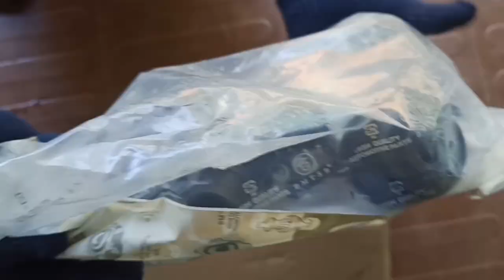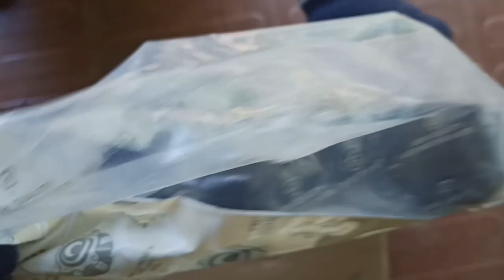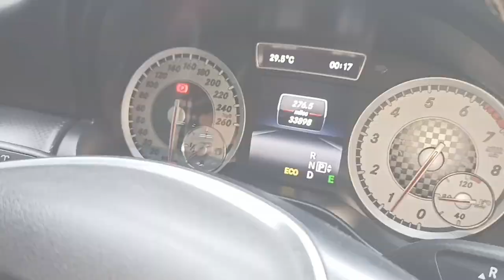Mercedes-Benz|A-Class water pump replacement|Mercedes m270 Engine|mercedes A-180 petrol engine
mercedes A180 petrol engine
M270 engine
water pump stuck
overheating problem
mercedes benz petro engine
Mercedes-Benz A-Class water pump replacement